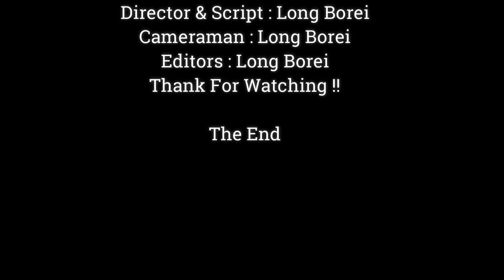AMAZING LITTLE MONKEY TAKE THING FROM MOUTH FRIEND, VERY SWEET THESE LITTLE MONKEY,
Dear all Value Visitor, This Videos We Want To Show You About ,AMAZING LITTLE MONKEY TAKE THING FROM MOUTH FRIEND, VERY SWEET THESE LITTLE MONKEY,